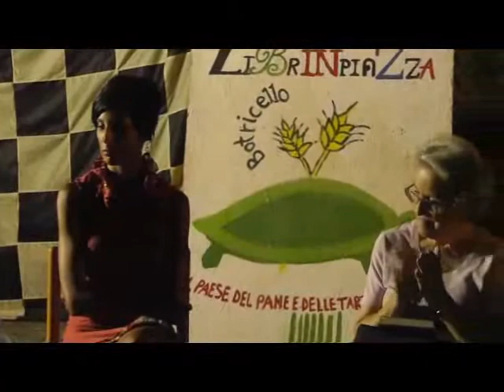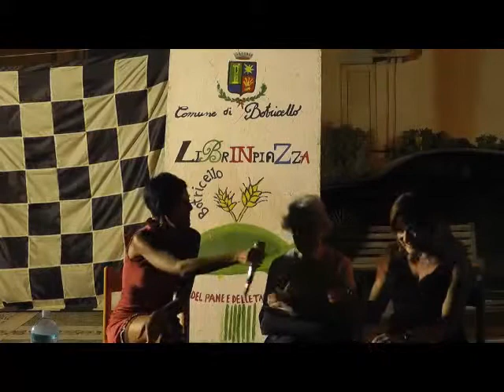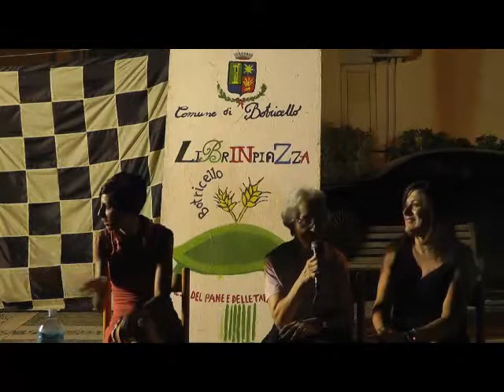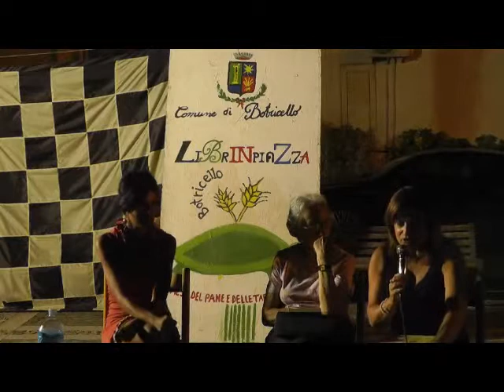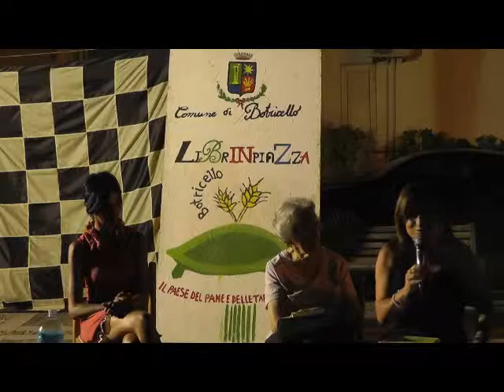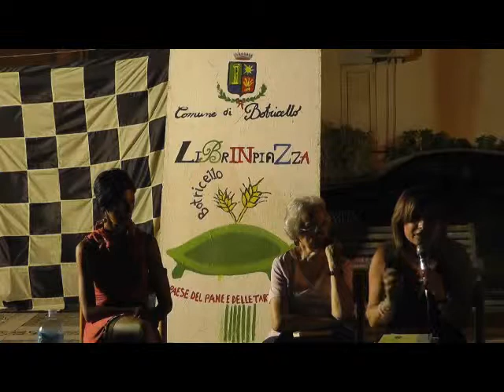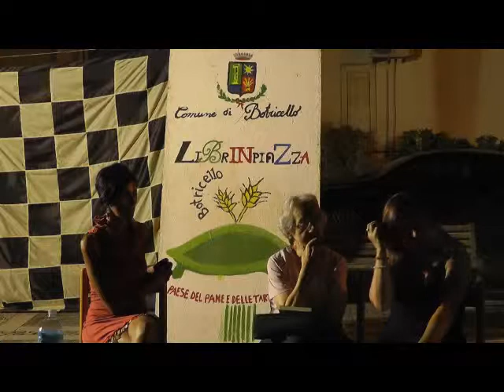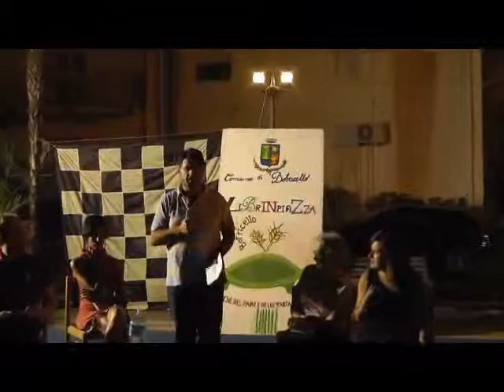Librinpiazza, presentazione dei libri del 4 agosto 2013 con Mina Welby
- "Libri in piazza" Botricello (CZ), 4 agosto 2013.

Presentazione del libro intervista di Mina Welby e Pino Giannini, "L'ultimo Gesto d'amore" e dibattito sul progetto di legge su testamento biologico e liceità dell'eutanasia. Presenta il giornalista Brunetto Apicella. Interviene Mina Welby, copresidente dell'Associazione Luca Coscioni.

A seguire, presentazione del volume "Sulle onde della luna" di Assunta Scorpiniti. Presenta la giornalista Antonia Opipari, interviene l'autrice Assunta Scorpiniti.